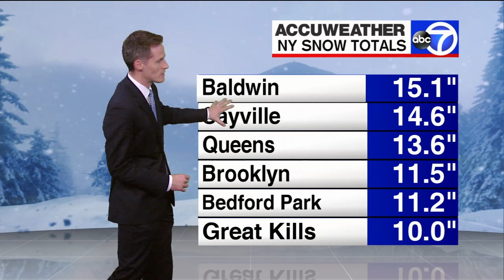SNOW TOTALS: How much snow has fallen in New York, New Jersey, Connecticut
Jeff Smith reports on the latest snow totals across the region, as of 5 p.m. Thursday.

NEW HERE? –